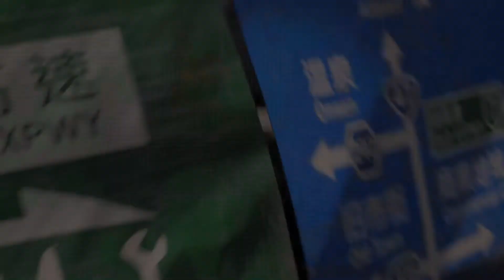Black ops 4: Hardcore TDM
I went online in Black ops 4 to play some TDM. So I thought I"ll try some TDM on hardcore mode. I'vs never did hardcore on black ops 4 before wish me luck. I hope you enjoy the video